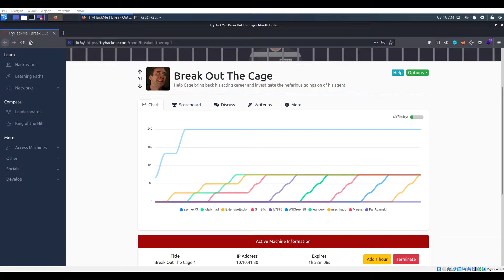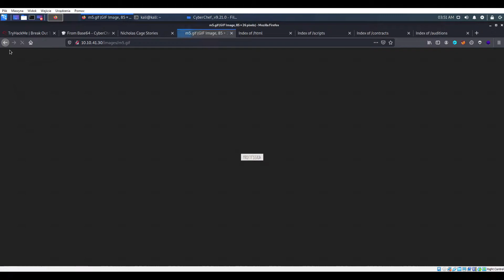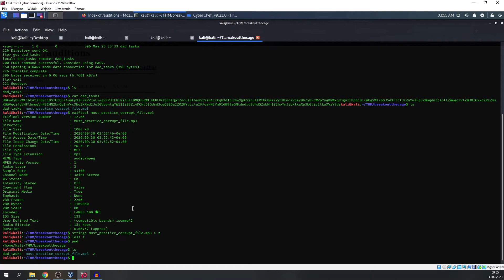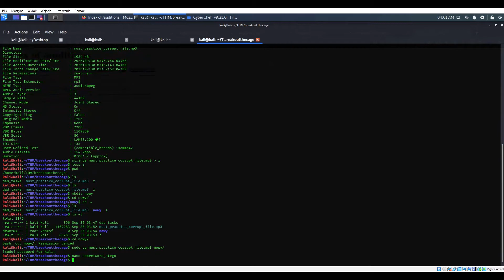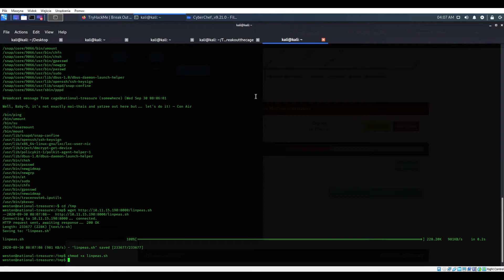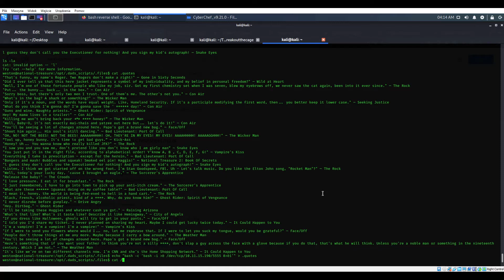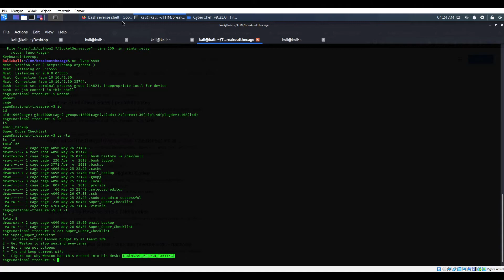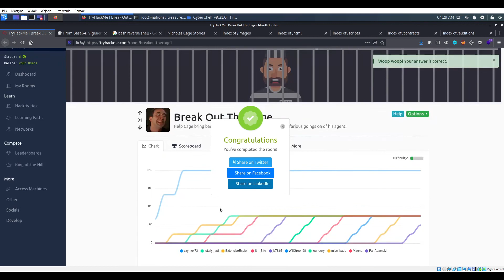TryHackMe #142 Break Out The Cage